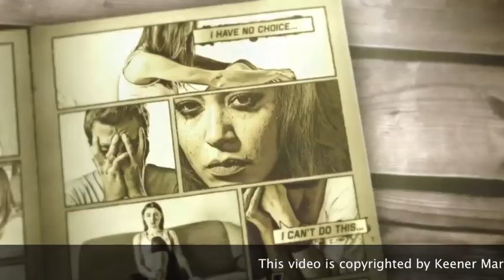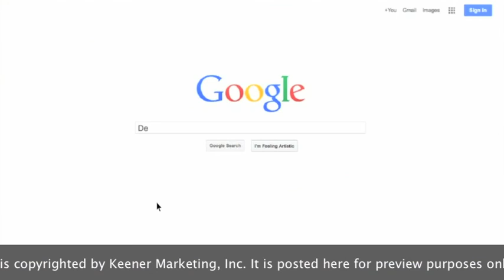Everyday Hero - Ultrasound version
There are women and men across the country who are suffering. This video is for Pregnancy Resource Centers to help them explain their ministry to donors and volunteers. It is a valuable tool for Sanctity of Human Life Sunday and other events throughout the year. This version includes some images of ultrasound and ultrasound equipment so it is perfect for the center that offers this service. There are matching materials for almost every event centers have and also branding materials.